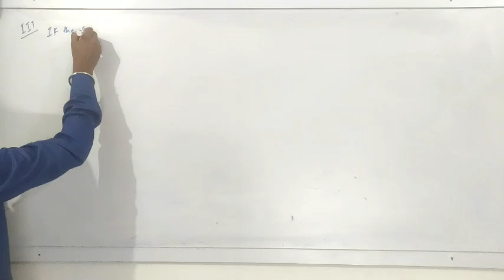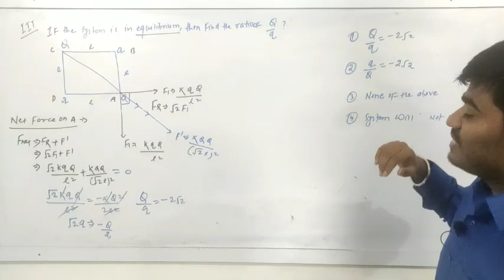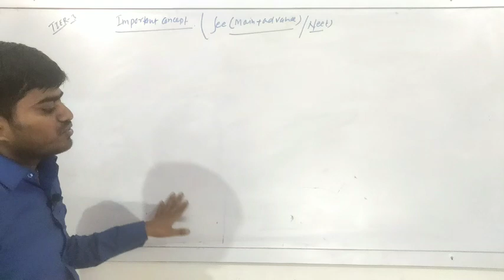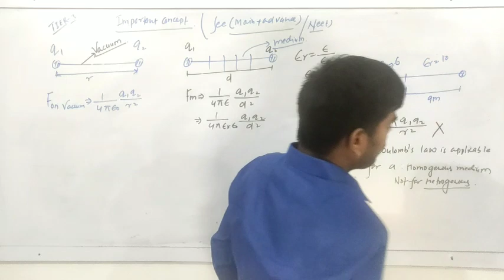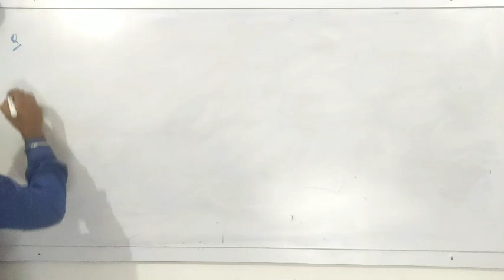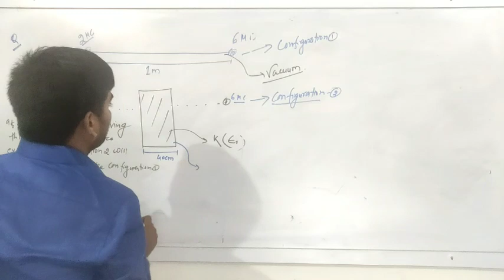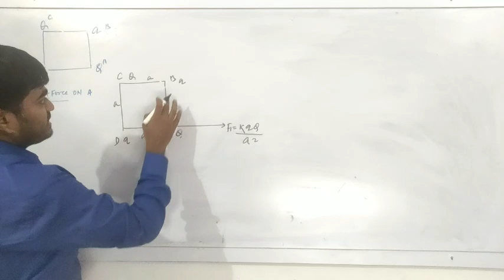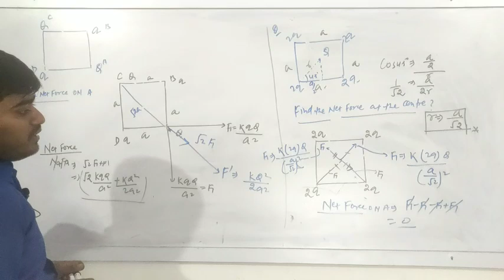Electrostatics||lecture 6|| Coulombs law numerical part 3|| JEE|| NEET || BOARDS || NEERAJ KUMAR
# IIT JEE QUESTIONS # EQUILIBRIUM TYPE QUESTIONS# Coulombs law numerical